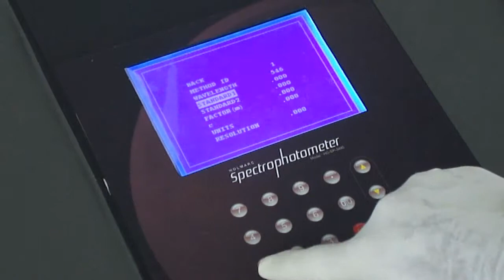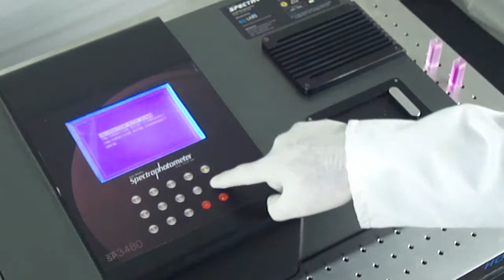Spectrophotometer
Holmarc HO-SP-3480 & HO-SP-1911 are entry level spectrophotometers suitable for education, research and industrial applications. Unlike other entry level spectrophotometers, it employs the classic Czerny - Turner monochromator design, normally available only with advanced models, which ensures low stray light. It uses 1200 lines/mm blazed holographic grating as the dispersion element providing high wavelength resolution. It also employs a sigma delta ADC of 16 bit resolution for photometric measurement, a resolution higher than most of the spectrophotometers available in this price range. A Graphics LCD screen is used to plot an absorbance v/s wavelength graph. The data can then be analyzed for peaks and valleys.